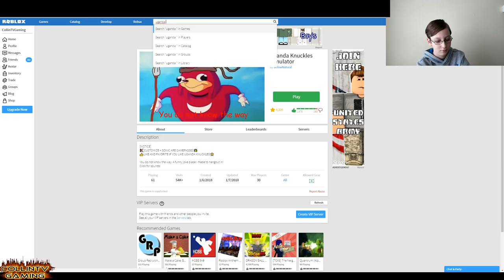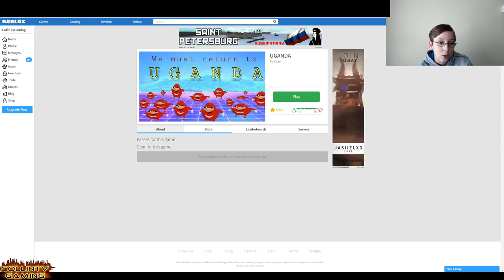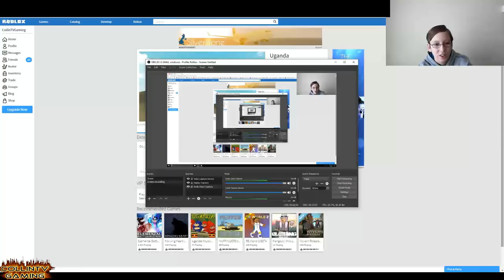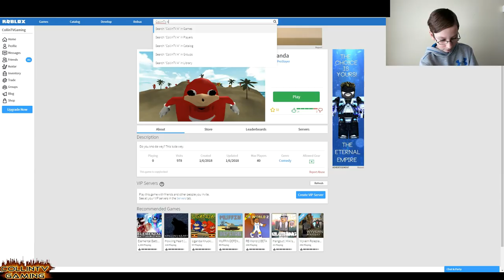UGANDA KNUCKLES IN ROBLOX!! FUNNIEST VIDEO! | COLLINTV GAMING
Let's play Uganda Knuckles in Roblox.  Super funny!  Watch to see what happens!

CollinTV Gaming is a gaming channel that features Collin playing Pokemon Go, Roblox, and many other games. Collin will introduce all of the hottest updates and accessories for each game.
Daily Videos!

Send Fan Mail to:
CollinTV Gaming
4000 W 106th St #125-153